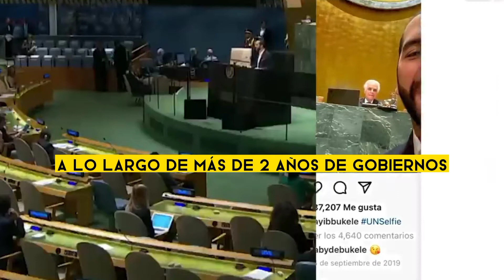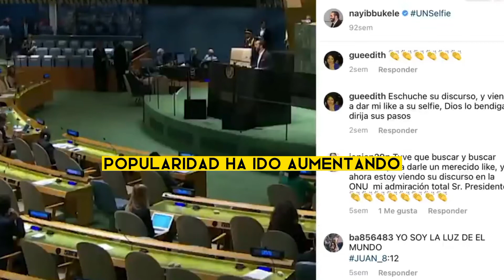Nayib Bukele ¿Por qué es considerado el mejor presidente del mundo?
El Presidente de la República, Nayib Bukele, se consolida como el mandatario mejor evaluado, según revela una reciente investigación de la casa encuestadora Mitofsky, que ubica al gobernante en el primer lugar de aprobación de la opinión pública entre 29 jefes de Estado de América y el mundo.

El mandatario salvadoreño, con el 84 % de aprobación, encabeza la lista seguido del presidente de República Dominicana, Luis Abinader, con el 77 %, y el presidente de Uruguay, Luis Alberto Lacalle Pou, con 64 %, lo que refleja el respaldo de la población a las políticas públicas impulsadas por el Gobierno.

Desde el inicio de la gestión, en junio de 2019, la labor del Presidente Bukele ha sido reconocida por la ciudadanía, que confía en las acciones que ha puesto en marcha a través del trabajo articulado del Gabinete de Gobierno, que ha empezado a dar respuestas concretas a las demandas históricas de los salvadoreños.

No es la primera vez que el mandatario salvadoreño es bien evaluado por la opinión pública. Diferentes casas encuestadoras, como el Directorio Legislativo, CID Gallup y Real Time Data, le han dado a lo largo de 21 meses de gobierno importantes niveles de aprobación, los cuales han ido incrementando gracias a los buenos resultados de las estrategias y políticas públicas en salud, educación y seguridad.

Recientemente, la casa encuestadora CID Gallup también destacó la aprobación de los salvadoreños por el manejo exitoso de la pandemia del COVID-19, que además le ha dado al Gobierno de El Salvador el reconocimiento de importantes organismos internacionales, como la Organización Mundial de la Salud (OMS), que ha puesto al país como ejemplo ante otras naciones.

El liderazgo del Jefe de Estado ha permitido que El Salvador inicie una transformación en la forma de administrar los bienes públicos, cuyos beneficios están siendo recibidos, por primera vez, directamente por la población.

Los salvadoreños tienen confianza en el Gobierno del Presidente Bukele y reiteraron su respaldo en las elecciones del 28 de febrero, cuando decidieron cambiar la estructura de Asamblea Legislativa donde la oposición política actual mantuvo un bloqueo sistemático al Ejecutivo y no le permitió avanzar en importantes proyectos para la población.

Con la nueva conformación del Órgano Legislativo, el Ejecutivo implementará más iniciativas para el desarrollo económico y social del país, a través de un diálogo y trabajo conjunto con los sectores que están dispuestos a aportar beneficios para el país.